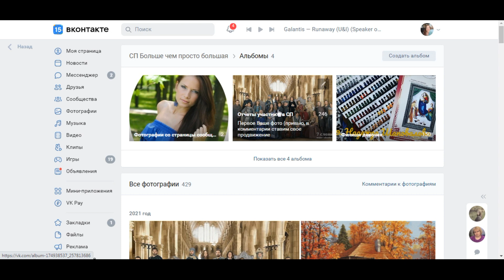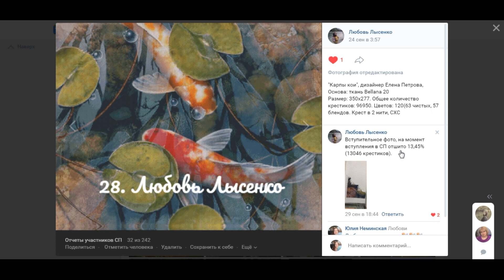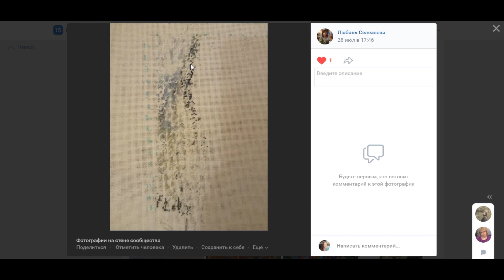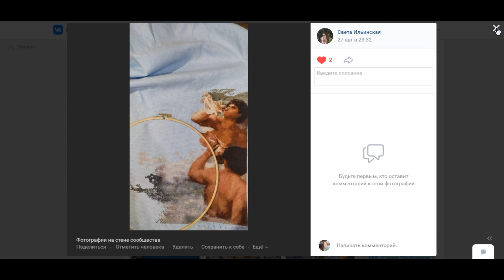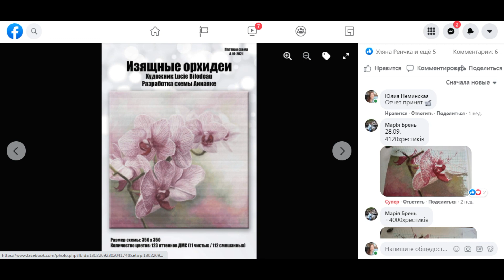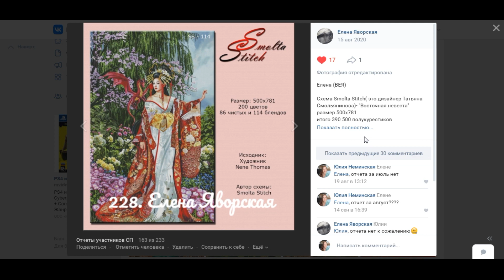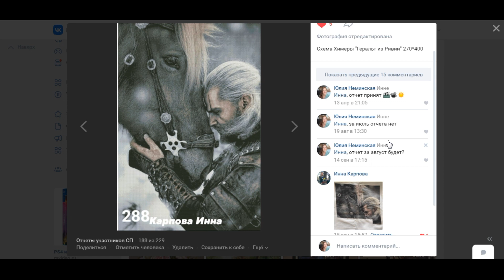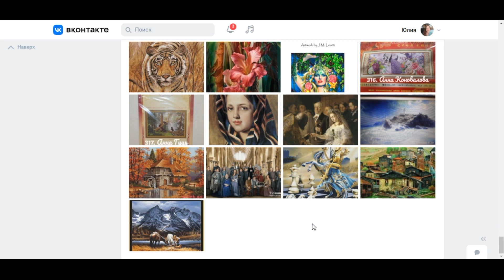СП Больше чем просто большая ОБЩИЙ ОТЧЕТ 3 КВАРТАЛ 2021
Интересно сколько финишей в СП за 3 квартал?
Много интересных новых работ, я надеюсь вы вдохновитесь и ваша вышивка будет лететь.